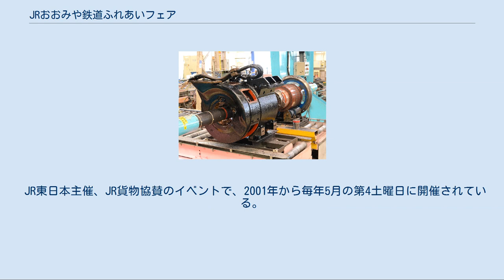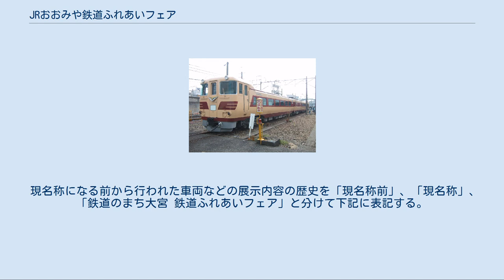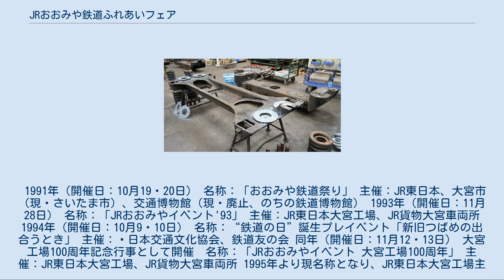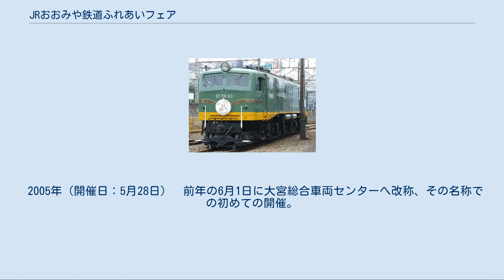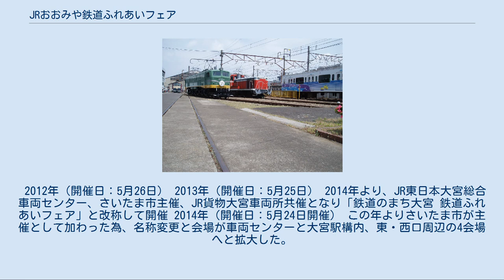JRおおみや鉄道ふれあいフェア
埼玉県の行事・イベント
JRおおみや鉄道ふれあいフェア（ジェイアールおおみやてつどうふれあいフェア）は、毎年5月の第4土曜日に、埼玉県さいたま市大宮区にある東日本旅客鉄道（JR東日本）大宮総合車両センターと日本貨物鉄道（JR貨物）大宮車両所が共同で開催する鉄道イベントである。
2014年より、さいたま市と大宮総合車両センターの共同主催となり「鉄道のまち大宮 鉄道ふれあいフェア」と改称した。
 JR東日本主催、JR貨物協賛のイベントで、2001年から毎年5月の第4土曜日に開催されている。
 2014年から、さいたま市が本市の持つ「鉄道文化」や「鉄道のまち大宮」を広くPRし、併せて市内の地域資源の情報発信を行い、大宮駅周辺の商店街・商業施設の誘客を促進し、地域経済の活性化を図る目的で、同市も主催者としてイベントを同日に開催するようになったことに伴い、車両センター・車両所だけでなく、大宮駅構内及び周辺も会場となり、西口まちなか会場として、駅周辺の一部店舗（トミックスワールドテックステーション大宮など）や公園（鐘塚公園）、東口まちなか会場として地元商店街（東口の銀座通り）でもイベントを開催している。
 入場料：無料、車両センター会場：9:30～15:30（入場は15:00まで）、まちなか会場：9:30～16:00 主なイベント・展示内容を下記に示す。
但し、毎年下記の内容を実施するとは限らない。
 現名称になる前から行われた車両などの展示内容の歴史を「現名称前」、「現名称」、「鉄道のまち大宮 鉄道ふれあいフェア」と分けて下記に表記する。
 1991年（開催日：10月19・20日） 名称：「おおみや鉄道祭り」 主催：JR東日本、大宮市（現・さいたま市）、交通博物館（現・廃止、のちの鉄道博物館） 1993年（開催日：11月28日） 名称：「JRおおみやイベント'93」 主催：JR東日本大宮工場、JR貨物大宮車両所 1994年（開催日：10月9・10日） 名称：“鉄道の日”誕生プレイベント「新旧つばめの出合うとき」 主催：㈶日本交通文化協会、鉄道友の会 同年（開催日：11月12・13日） 大宮工場100周年記念行事として開催　名称：「JRおおみやイベント 大宮工場100周年」 主催：JR東日本大宮工場、JR貨物大宮車両所 1995年より現名称となり、JR東日本大宮工場主催、JR貨物大宮車両所協催で開催。
 1995年（開催日：11月11日） 1996年（（開催日：11月9日） 1997年（開催日：10月19日） 1998年（開催日：10月24日） 1999年（開催日：10月23日） 2000年（開催日：10月28日） 2001年（開催日：5月12日開催） この年から毎年5月の第4土曜日に開催するようになる。
また、この年は大宮支社が設立され、それも記念して開催された。
 2002年（開催日：5月25日） 2003年（開催日：5月31日） 2004年（開催日：5月29日） 翌月1日に大宮総合車両センターへ改称された為、大宮工場の名では最後の開催となった。
 2005年（開催日：5月28日）　前年の6月1日に大宮総合車両センターへ改称、その名称での初めての開催。
 2006年（開催日：5月27日） 2007年（開催日：5月27日） この年の10月14日（鉄道の日）に開館した鉄道博物館に先駆けた車両の展示があった。
 2008年（開催日：5月24日） 2009年（開催日：5月23日） 2010年（開催日：5月22日） 2011年（開催日：10月15日）、東北地方太平洋沖地震（東日本大震災）の影響でいったん中止が発表された。
 2012年（開催日：5月26日） 2013年（開催日：5月25日） 2014年より、JR東日本大宮総合車両センター、さいたま市主催、JR貨物大宮車両所共催となり「鉄道のまち大宮 鉄道ふれあいフェア」と改称して開催 2014年（開催日：5月24日開催） この年よりさいたま市が主催として加わった為、名称変更と会場が車両センターと大宮駅構内、東・西口周辺の4会場へと拡大した。
 2015年（開催日：5月23日） 2016年（開催日：5月28日） 2017年（開催日：5月27日） 2018年（開催日：5月26日） 今までに展示されてきた車両を、車種別に表示する。